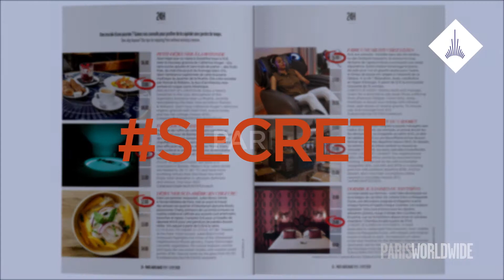Hôtel : Les Dames du Panthéon, Paris 5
En face du Panthéon, cet hôtel de charme a dédié la décoration de chacun de ses 6 étages à une femme ou figure féminine, de Juliette Gréco aux signares africaines, en passant par les cocottes, Marguerite Duras ou Edith Piaf